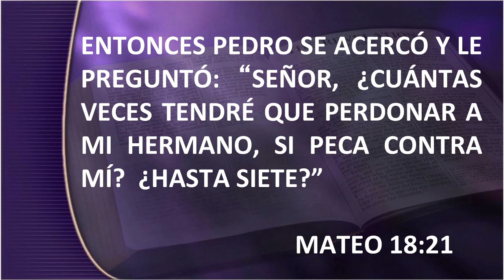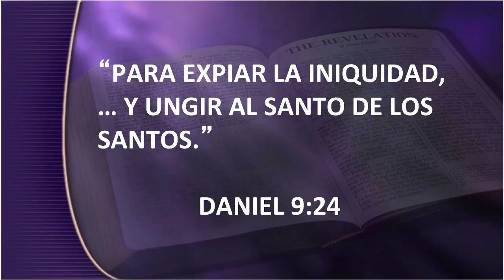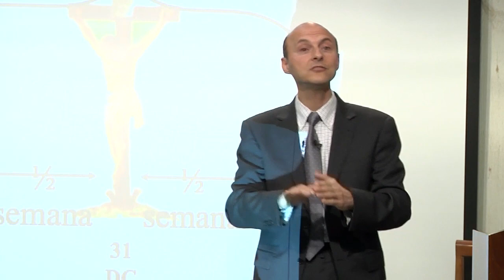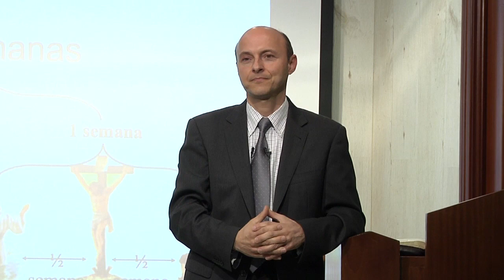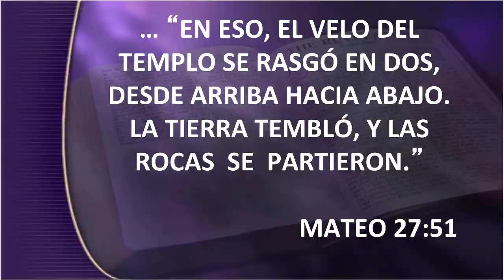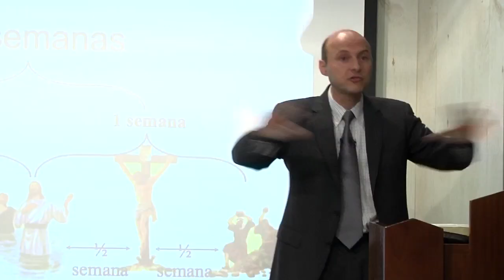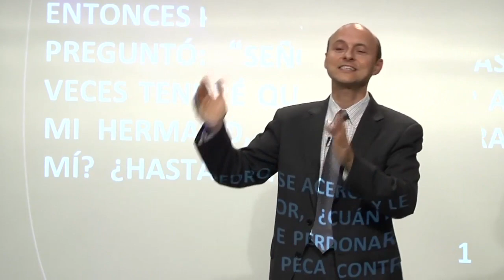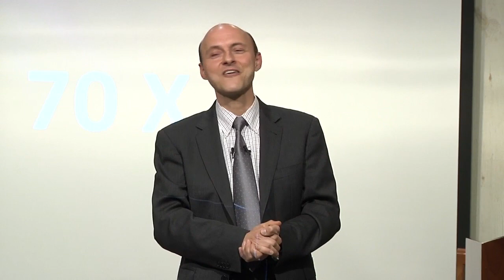03 La profecía definitiva - Una antorcha en la oscuridad - Juan Surroca